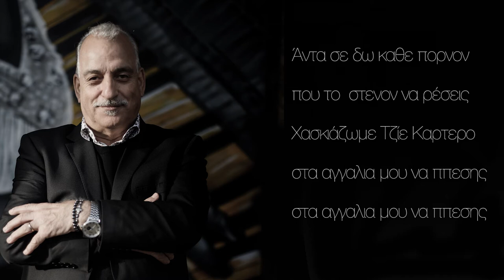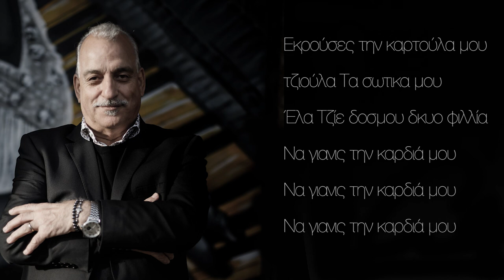Συνήντησε μου (Sintishe Mou)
Singer - Giorgos Yerasimos
Lyricist - Vasilis Panayis
Music Composition - HarryK
Video Production - Emilios Tryfonos

Cypriot Folk Song - Reggae Sound